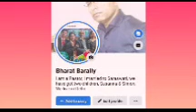अगमवक्ताको अगमवानी पूरा भयो